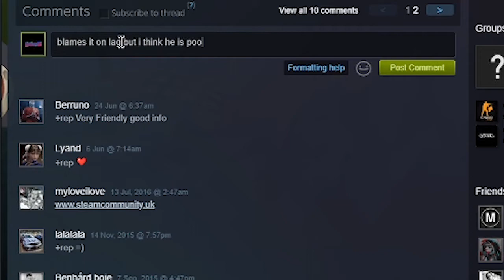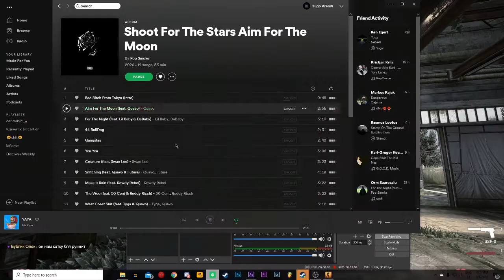Maamehed Pelavad CS'i Ep. 2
bumbum